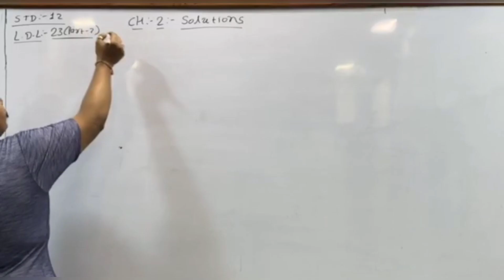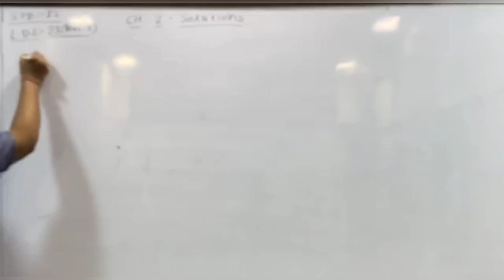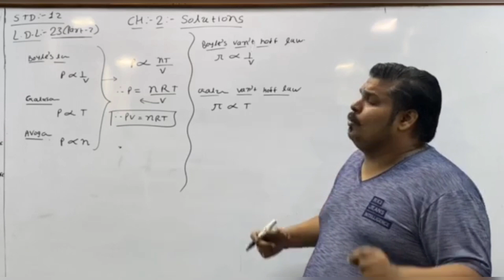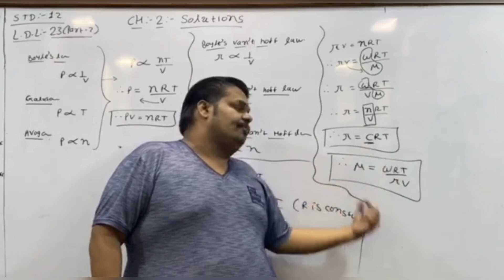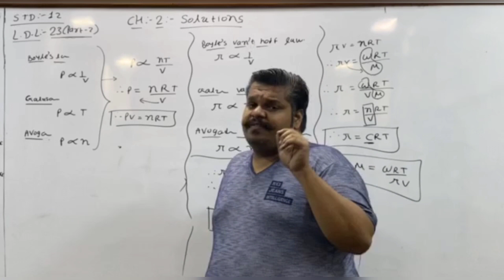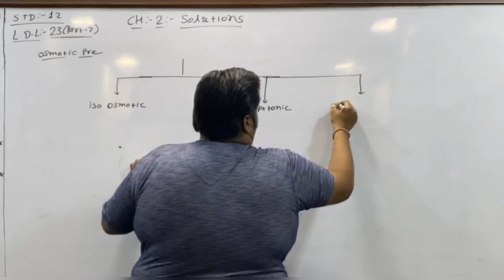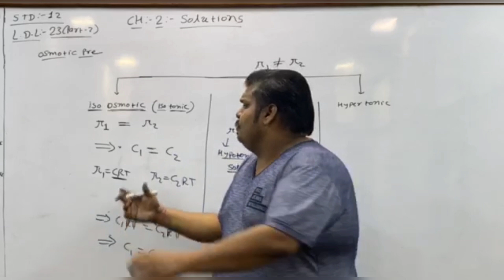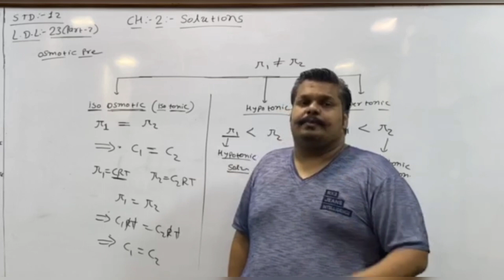STD-12 || CHAPTER-2 || SOLUTION || L.D.L-23 || PART-2